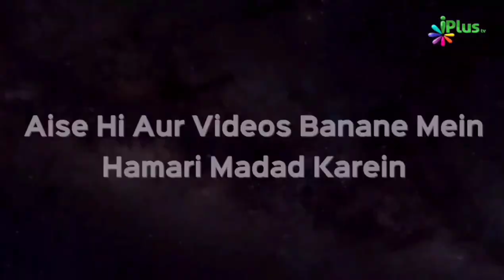Aise Ham Aulad Se Jhoot Bol Dete Hain Aur Hume Maloom Bhi Nahi Hota | Dr. Tariq Madani | iPlus TV